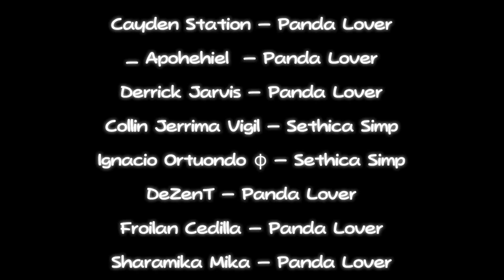IMPOSTOR KART RACING (Among Us Animation)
@SilentChimaru ’s Beans in space are at it again to compete for the crown! Episode 4 of The Impostor Life 3: Among Us Turnabout Miracles: World Tournament. Dorime.